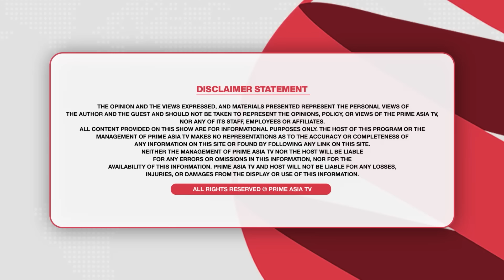RIP Chatar Singh Parwana - ਕਿਵੇਂ ਰੁਲ ਗਿਆ ਚਤਰ ਸਿੰਘ ਪਰਵਾਨਾ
24 hours Local Punjabi Channel